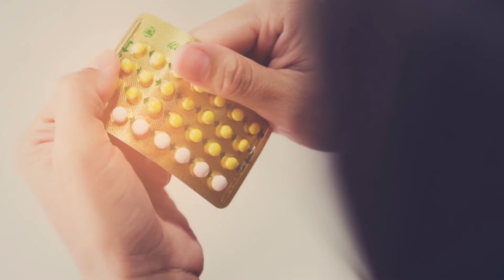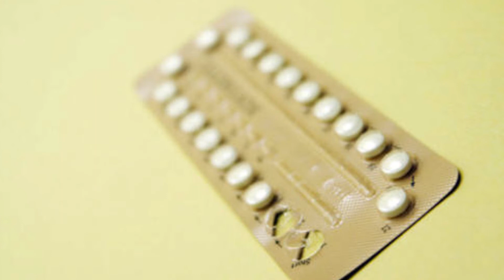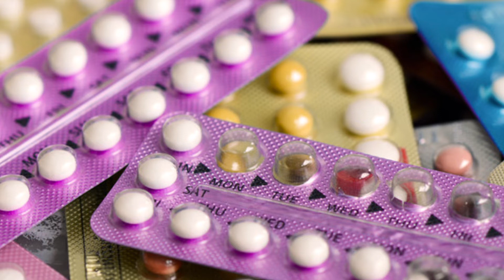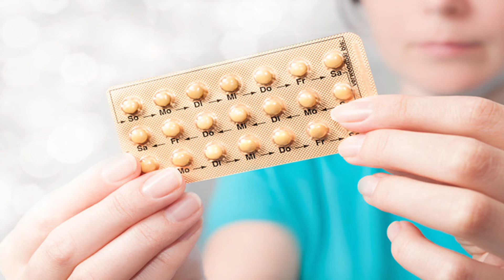กินยาคุมทุกวัน ประจำเดือนไม่มา จะท้องหรือเปล่า?